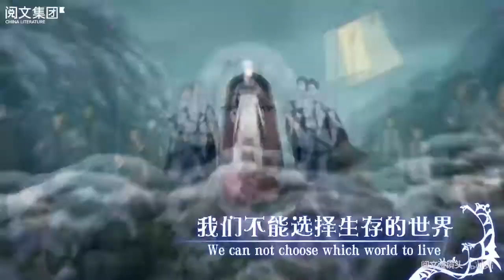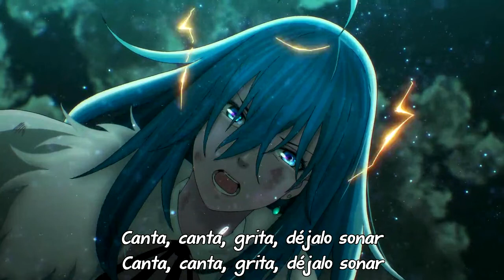VIVY: Fluorite Eye’s Song REVIEW Final 🧐 | 🤔 ¿La escena POST CRÉDITOS dañó todo? 🤔 ¿O NO? [Spoilers]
Ha sido todo un viaje seguir esta obra hija del autor de Re:Zero de la mano de Wit Studio. Secuencias de acción animadas cual obra de arte, una banda sonora brutal de la mano de Satoru Kōsaki, una dirección genial y una protagonista que se ganó nuestros corazones son una buena forma de resumir Vivy: Fluorite Eye's Song.

Partiendo de una premisa trillada el staff logró construir una gran historia para mostrarnos el desarrollo de tuvo que vivir Vivy en los más de 100 años que abarcó la trama (incluyendo el redo final); demostrando que a la hora de la verdad siempre será la ejecución lo que defina qué tan buena será una obra.

No obstante, la escena post-créditos en cierta forma jugó en contra de todo lo que se había construido hasta ese momento, y no sería exagerar decir que hasta cierto punto afectó negativamente la impresión final de la serie. Ahora bien, ¿es suficiente para arruinar toda la experiencia?

🔔 Ah y aclaro, este review contiene spoilers, así que todos quedan advertidos. 🔔

🔑 Si quieren ver algunos de mis videos relacionados con el tema, aquí se los dejo: 🔑

⏭ AL OTRO LADO DEL LADO ¿Adónde irías por la CHICA DE TUS SUEÑOS? | Amakusa's ASIAN NOVELS' Corner #18